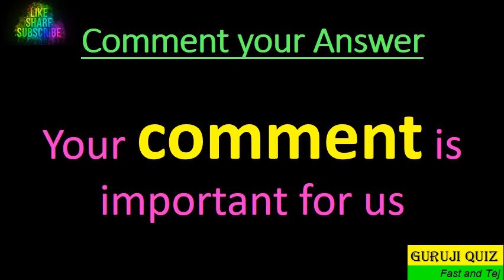Who is first Woman Air Vice Marshal